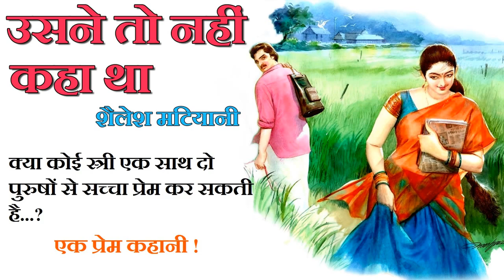उसने तो नहीं कहा था ॥ शैलेश मटियानी ॥ Usne To Nahin Kaha Tha ॥ Shailesh Matiyani ॥The Golden Stories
Writer - शैलेश मटियानी ॥ Shailesh Matiyani